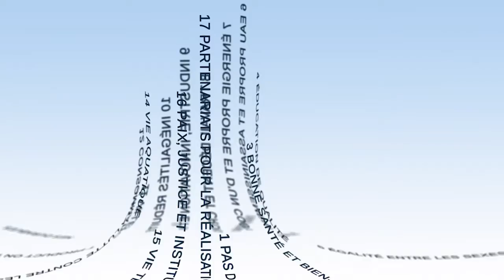Stakeholder s embracing the SDGs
In this video, Jean-Paul Moatti, President and CEO of the Institut de Recherche pour le Développement, provides some background information on the ownership of the Sustainable Development Goals by non-state players, such as companies, citizens, finance and the media. He highlights the need to build new coalitions of players to address these challenges.